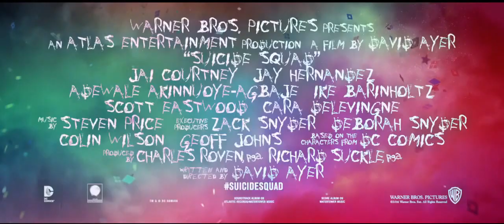Sucide Squad Official Trailer #2 2016 Ben Affleck, Margot Robbie Movie HD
Suicide Squad merupakan film superhero DC Comic yang didistribusi oleh Warner Bros Pictures bergenre Action yang disutradarai oleh David Ayer. Film ini diambil dari komik DC antihero yang berjudul Suicide Squad dibuat oleh John Ostrander. Di film ini terdapat aktor dan aktris kawakan seperti Will Smith, Jared Leto, Margot Robbie, Joel Kinnaman, Jai Courtney, Cara Delevingne, Adewale Akinnuoye-Agbaje, Karen Fukuhara, Jay Hernandez, Adam Beach, and Viola Davis. Jika tidak ada pengunduran film ini akan tayang pada tanggal 5 Agustus 2016.

Film ini menceritakan Sebuah agen rahasia pemerintah yang dikelola oleh Amanda Waller, bernama A.R.G.U.S menciptakan sebuah satuan tugas yang terdiri dari penjahat super bernama "Suicide Squad". Mereka ditugaskan untuk melaksanakan tugas-tugas berbahaya dengan imbalan hukuman penjaranya diringankan.